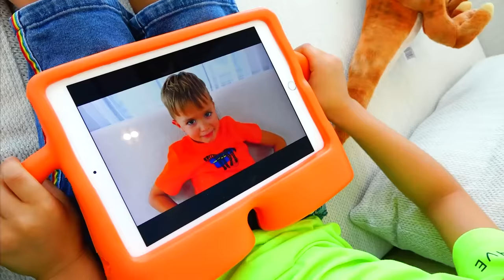Vlad dan Niki bermain dengan anak kucing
Kisah anak-anak kucing sekitar 5 anak kucing kecil di rumah Vlad dan Niki. Video menyenangkan untuk anak-anak